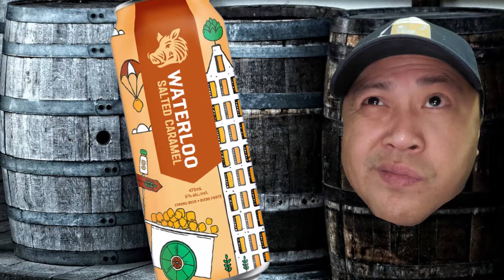Porter Beer Review | Salted Caramel | Waterloo Brewing | The Alconauts Episode 54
The Alconauts review their first Porter Beer!  It's called Salted Caramel and originates from Waterloo Brewing in Kitchener, Ontario, Canada.  According to the brewery, this porter promises a rich, creamy caramel and a savoury sprinkling of sea salt that comes together to make this deep brown ale the perfect finish to any hearty holiday feast.

Alconautic Intern:  Jackie S.